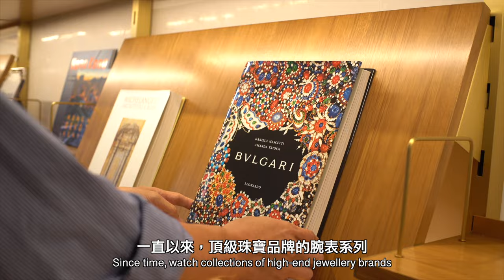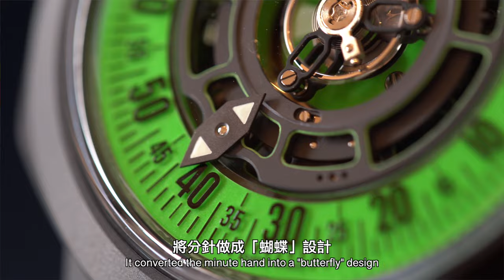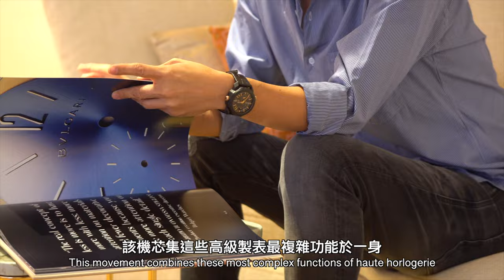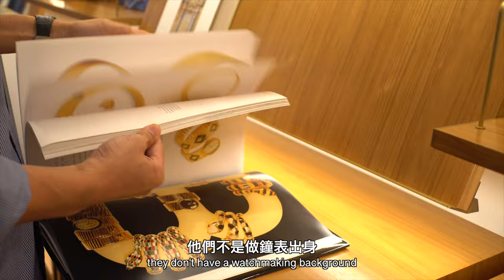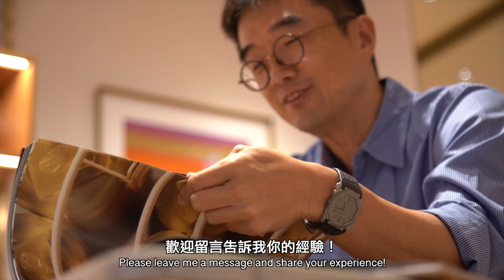進擊的男裝表 ｜ Bulgari 寶格麗 Octo 系列腕表 Octo Finissimo & Octo Roma｜ 表壇瞭望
「Watch The World Vlog #107 進擊的男表 ｜Bulgari OCTO系列」

曾經覺得珠寶品牌的男裝表「不入流」，很少會納入自己的收藏考慮範圍。想不到Bulgari 近十年在男裝表界大展拳腳，OCTO系列獨當一面，領跑超薄潮流，令業界譁然！為什麼Bulgari曾經不入我法眼，近年又因何令我刮目相看？最新製表實力已去到有幾盡？試戴感覺又如何？一同陪我參觀Bulgari OCTO 腕表系列展覽，與你一一拆解！

I used to think that men’s watches from jewellery brands were “not mainstream”, that’s why I seldom consider them in my collection. Unexpectedly, Bulgari men’s watches has made great leaps in the past ten years. The OCTO series has taken the lead in the ultra-thin trend and caused an uproar in the industry! Why did they never catch my eyes before? What have they done in recent years that astonishes me now? What are the breakthroughs in Bulgari’s watchmaking capabilities? What is the feeling to try it on? Come with me to visit the Bulgari OCTO WATCHES exhibition and explore together then!